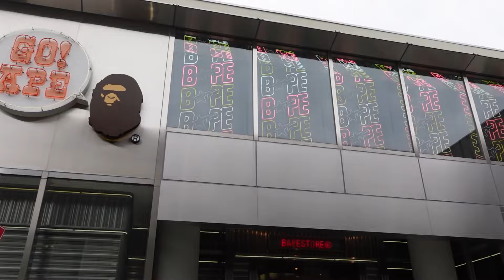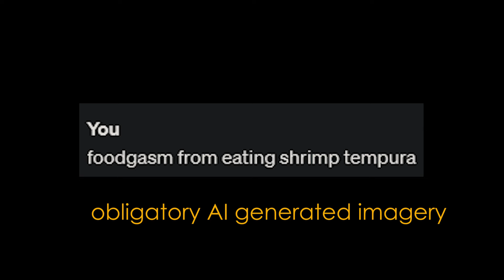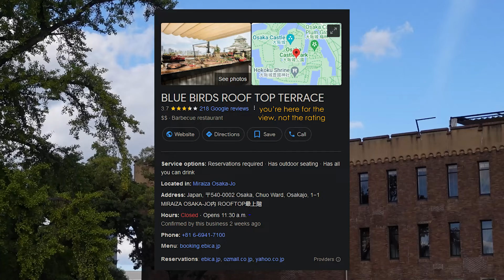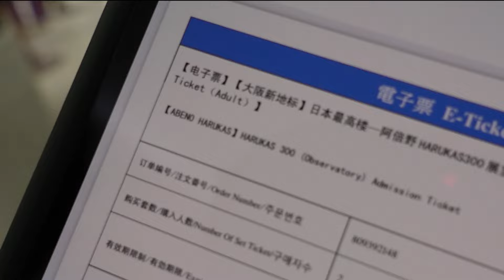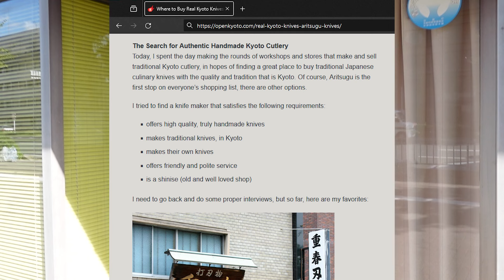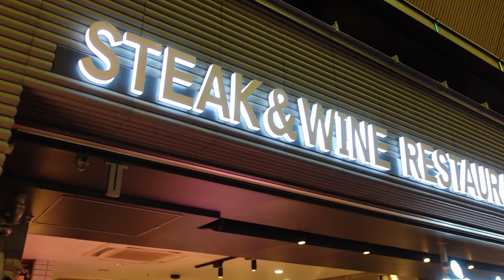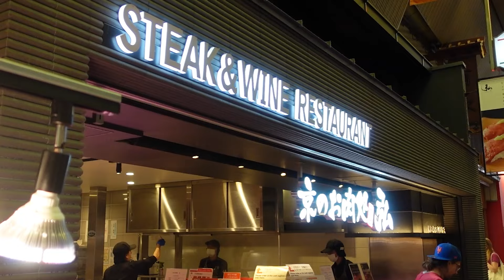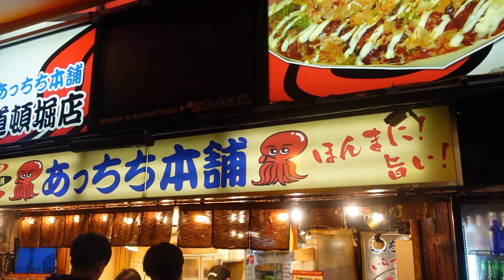Underrated Things You Can Add to Your Japan Travel Itinerary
Spice up your typical Tokyo → Kyoto → Osaka itinerary with this guide! This video is for people who are planning to travel to Japan for the first time. While you may have some tried and true plans lined up in your schedule, hopefully this shows you some other options you might not know for your 2024 trip.

This lowkey was supposed to be a 2-parter with the 2nd week being in Tokyo but I decided not to bother with it. I didn't film much on my second week because of my wrists (you'll see why). We also sort of just winged it, so the only thing of value I could tell you is to go to Toyosu Fish Market instead of Tsukiji Outer Market. I ate the freshest tuna I've ever had there for a pretty low price.

Thanks a lot for watching! If you learned from the video or had fun watching, it would mean a lot if you left a like. This time I took way more time to learn editing so I can get closer to pushing out a level of quality I'm happy with. If you also want to see what kind of crazy stuff I have planned next, feel free to drop a sub, it really helps :)